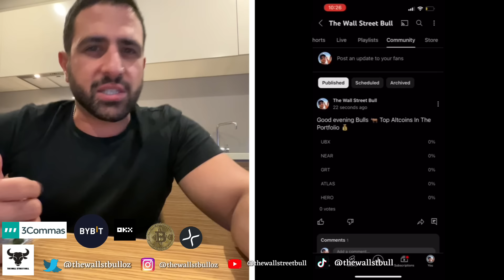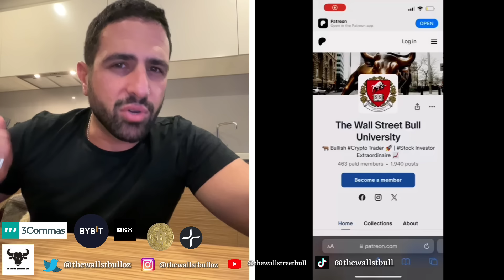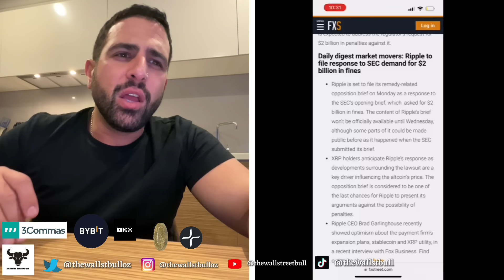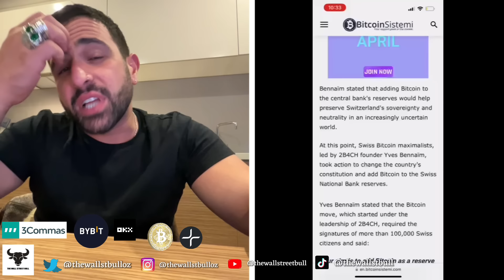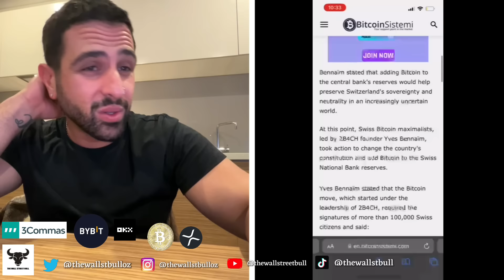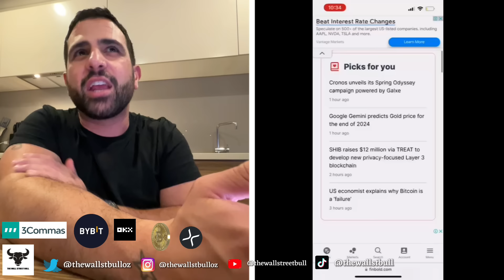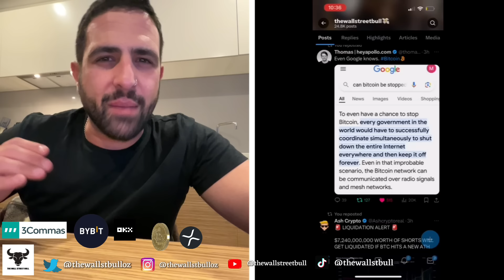XRP rallies Ripple prepares for response to SEC requirement for $2 billion in penalty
XRP rallies Ripple prepares for response to SEC requirement for $2 billion in penalty - -  In this video, we discuss XRP News today, plus crypto news today, and more.

⭐️ Filming Equipment
✅ 1. Apple iPad Pro (6th Generation)
✅ 2. Camera
✅ 3. Microphone
✅ 4. Studio Lighting